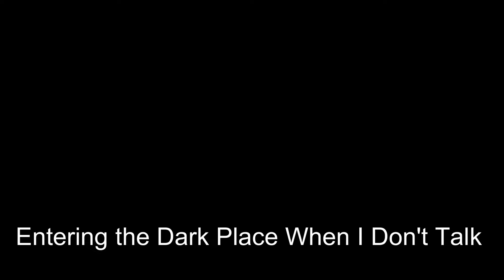I Thought this Game was EASY!!😡 | Sekiro Shadows Die Twice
Pardon me my good fellows,
It is still early in the schedule but I am feeling hopeful about this y'all. I have been watching the Speak Eezy from iBerleezy and it has been real motivational. I hope you all are having a wonderful day and remember to chase after the lifestyle you want!

 Your LUV, Yung Chocolat